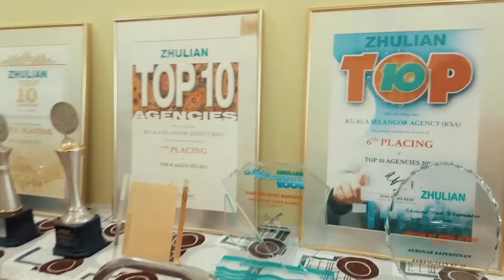Kelas eUsahawan Yayasan Hijrah Selangor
Majlis diserikan lagi dengan kehadiran YB Juwairiya Adun Bukit Melawati.

Semoga peserta bersemangat untuk terus berusaha dalam perniagaan.